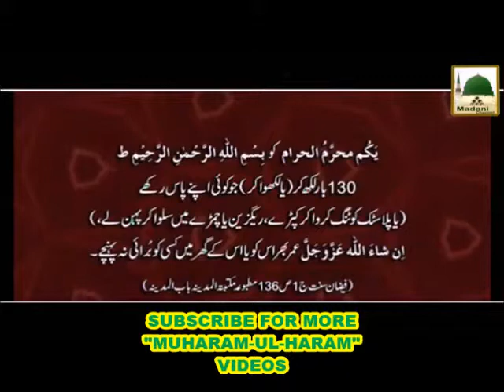1st MUHARAM-UL-HARAM| WAZIFA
1st MUHARAM-UL-HARAM WAZIFA by MOULANA ILYAS QADRI